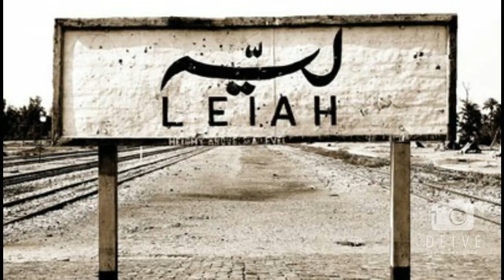Canal Rest House & Colony-Layyah | Jinnah Barrage | Thal Canal | South Pujab | کینال ریسٹ ھاؤس لیّہ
Soon after creating of Pakistan, the Jinnah barrage was constructed at Mianwali. The founder of Pakistan Mr Quaid e Azam Muhammad Ali Jinnah inaugurated it himself. Pakistan had a long area of Thal desert or Thal area where no proper irrigation setup was established earlier. so i long wide canal was constructed from Jinnah barrage to irrigate the land of thal and that canal is called “THAL CANAL ” . Layyah is also located in Thal area so now big challenge was to construct few other linked,small canals to irrigate maximum internal areas of Thal so in District Layyah few other small canals were also constructed.
     if we talk about the canal rest house and canal colony of Layyah, it was constructed nearly 1950. the beautiful rest house is still in its very best shape. now it is surround by busy markets of Layyah city.in the evening and morning alot of people come to this lush green colony to have some walk and get refreshed.